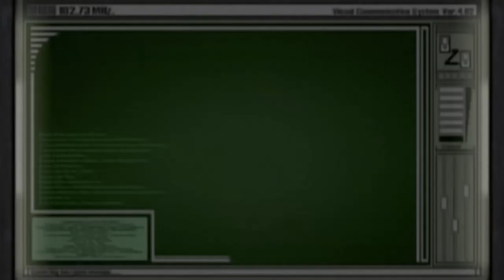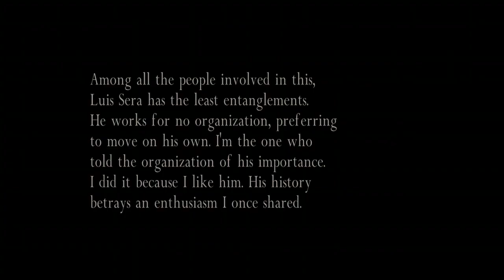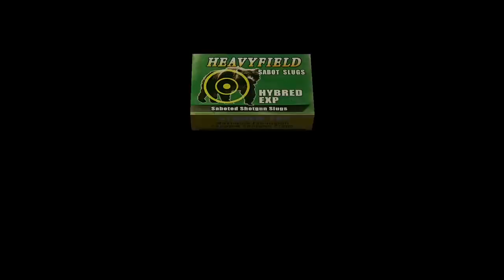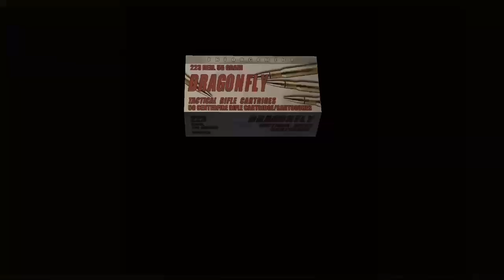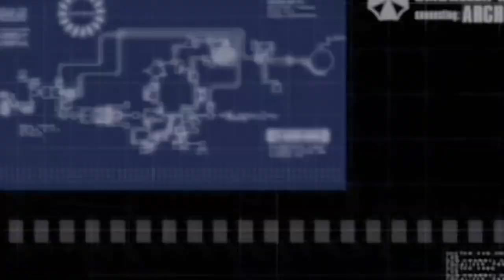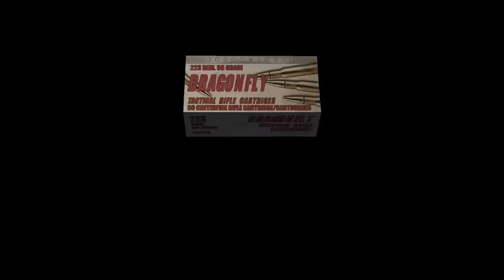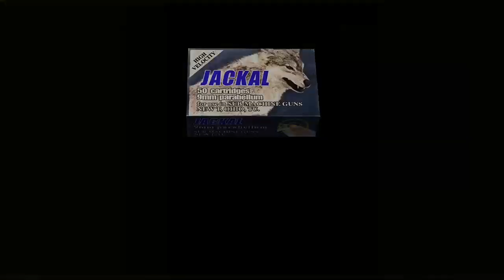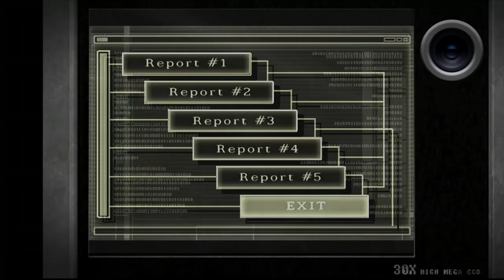RE4 (2005) Separate Ways - Open your eyes and look north